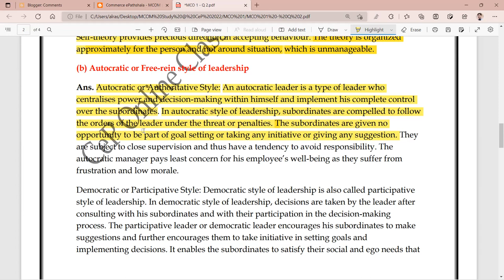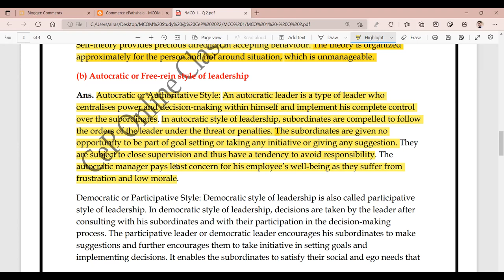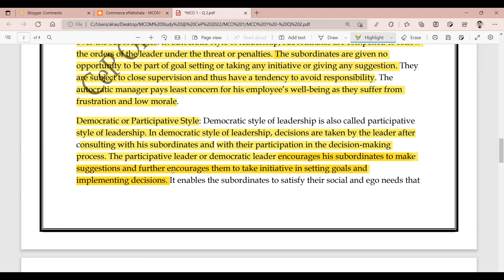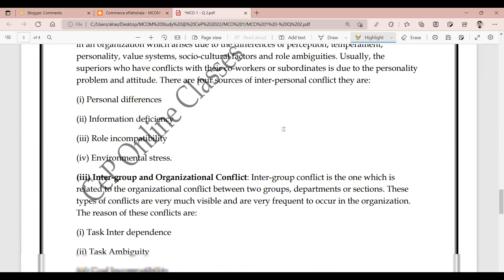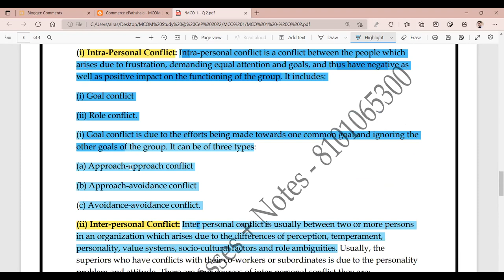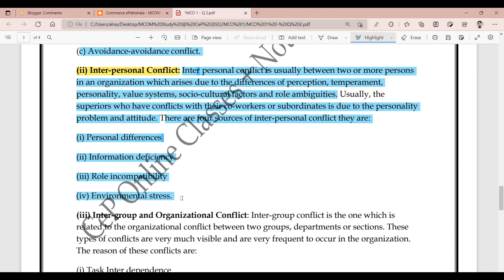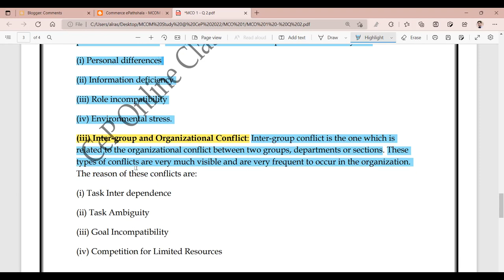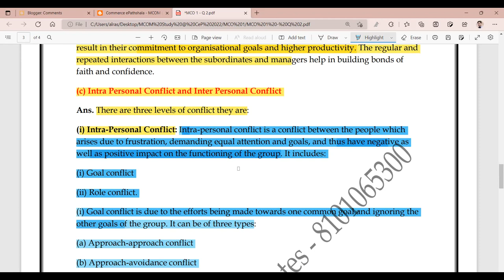IGNOU : MCOM : MCO 1 : Q - DIFFERENCE B/W 1. AUTOCRATIC & DEMOCRATIC STYLE OF LEADERSHIP 2. INTRA-PE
Commerce ePathshala
IGNOU : MCOM : MCO 1 : Q - DIFFERENCE B/W 1. AUTOCRATIC & DEMOCRATIC STYLE OF LEADERSHIP 2. INTRA-PERSONAL & INTER-PERSONAL CONFLICT